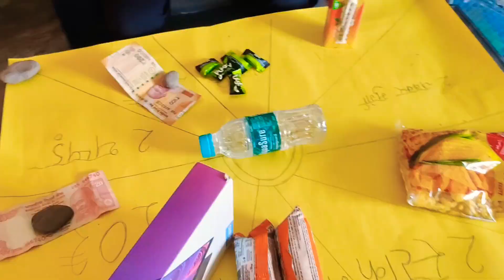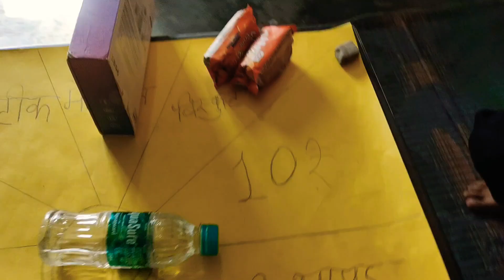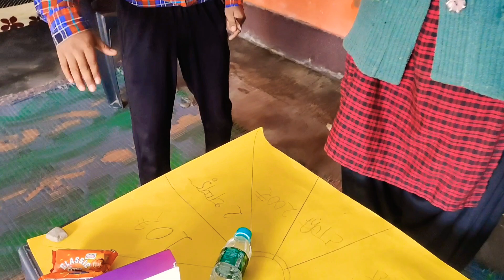New game Suraj ka | sabse alag game 🤣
hy guy's if you like it